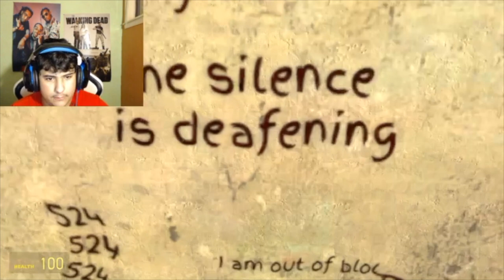Toy Story 4 Gmod horror map part 1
If you enjoyed this video part 2 will be up tommorrow